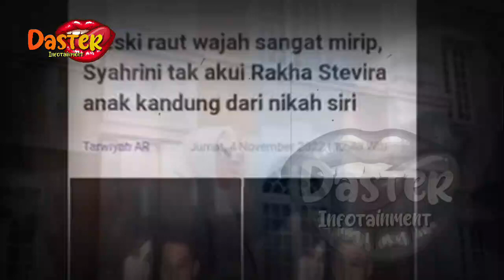SYAHRINI NEK4T LAKUKAN HAL TAK TERDUGA, DIDUGA DEMI MENJAGA RAHASIA MISI BER4T INI !!?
gosip terbaru,
berita artis,
gosip artis,
syahrini,
syahrini dan reinobarack,
reinobarack,
lunamaya,
indonesia,